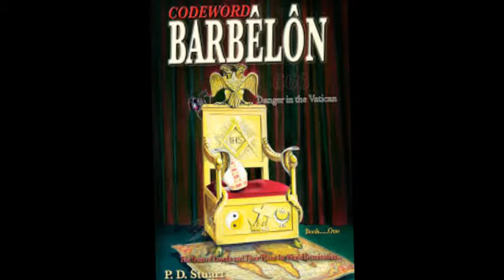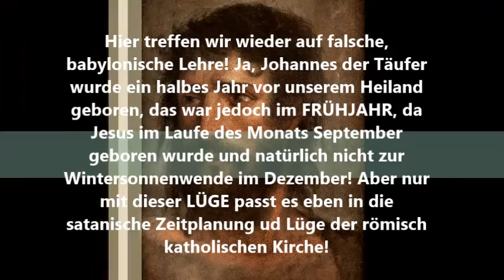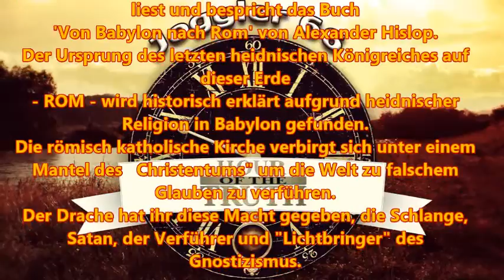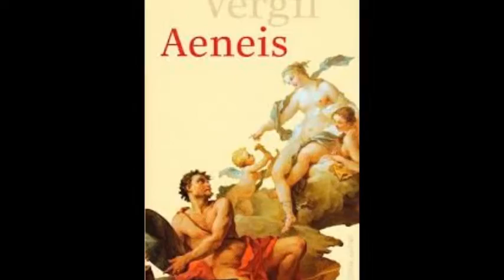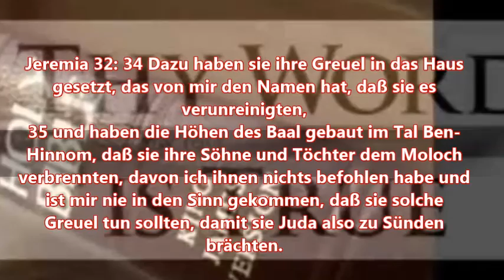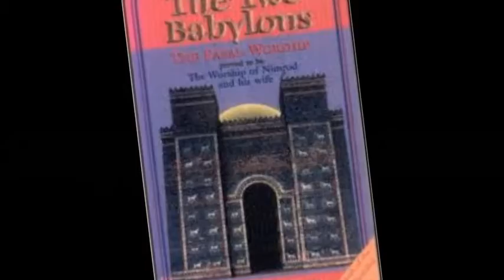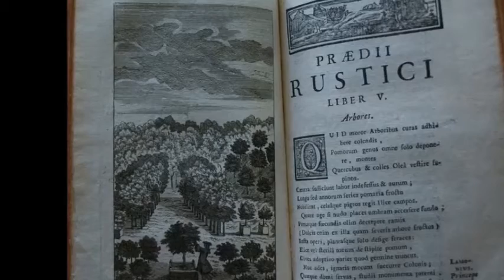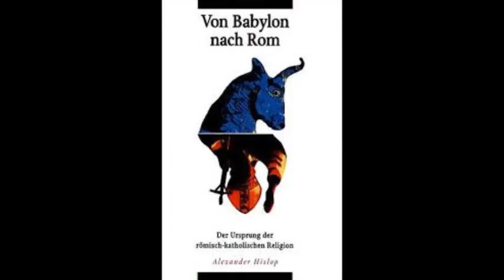Von Babylon nach Rom: Die Geburt Johannes des Täufers